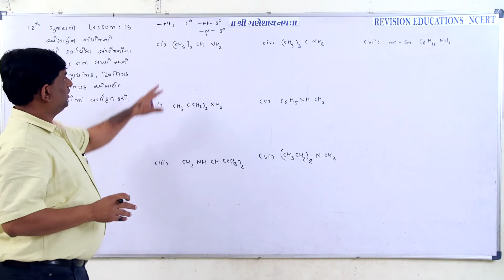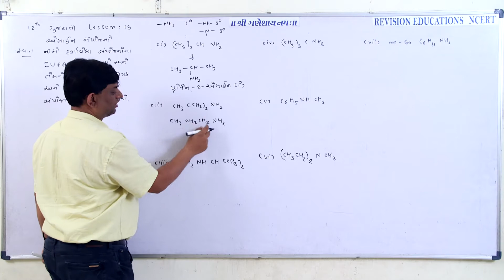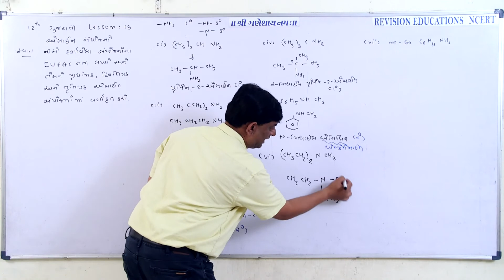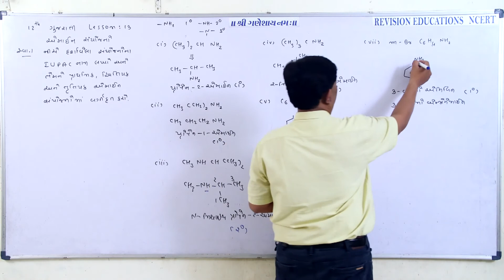Std 12 GM, chp 13, chem, EX 1